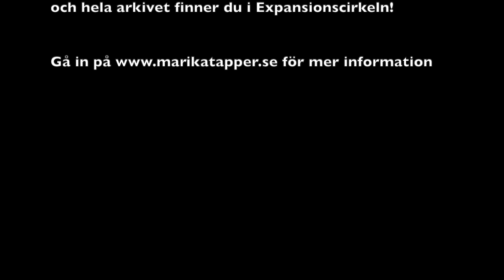Ge dig själv tillgång till allt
Du är så älskad att du får leva ett liv i piss & skit! Ge dig själv tillgång till acceptans, kärlek och överflöd genom att vara du!

Marika Tapper är FlödesExpertern som arbetar med kropp, sinne, hjärta och själ för att vägleda dig till en inre balans. Hon erbjuder sin tid för att du ska få tillgång till det du upplever saknas i livet. Hon har förmågan att göra dina dolda begränsningar synliga, så du har möjlighet att göra medvetna val. Vilket i sin tur leder till ett liv där du lever i linje med det som känns sant för dig. Är nu rätt tid för dig att stå i centrum i ditt liv och inte vara styrd av din omgivning?

För att uppleva något annorlunda behöver du välja något annorlunda. Marika visar dig möjligheterna du inte visste fanns, då hon ser bortom det fysiska och mentala. Hon öppnar upp till den oändliga, frigörande och expanderande energi som strömmar genom våra hjärtan.

Välkommen till platsen där du lär känna mer av dig och där igenom frigör dig från dina begränsningar.